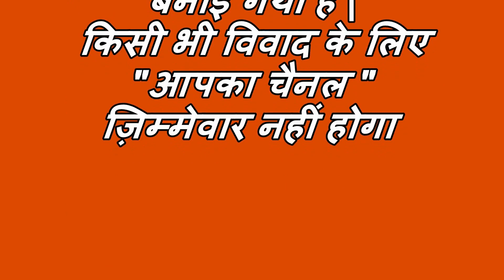इंदौरा आदर्श बूथ के भगवाकरण करने को लेकर लोग हुए नाराज़ ,चुनाव आयोग पर की टिप्पणी